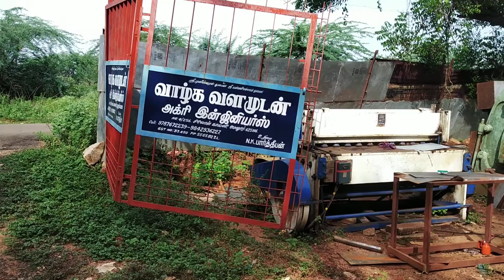விதை போடும் கருவி rs7000 12000 9787672239 மேலூர் மதுரைd(5)